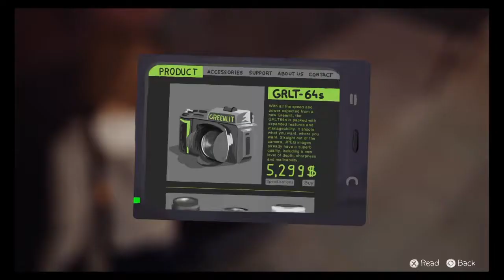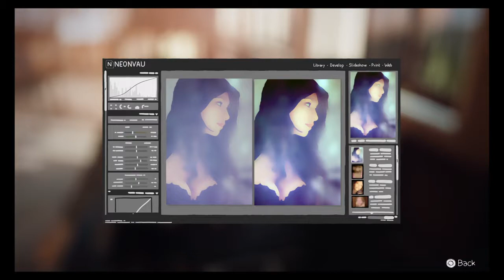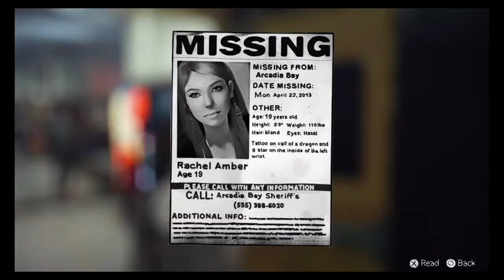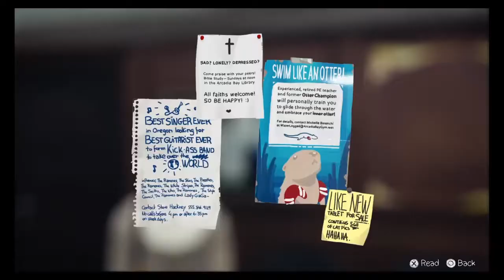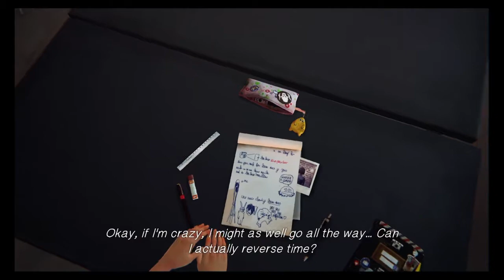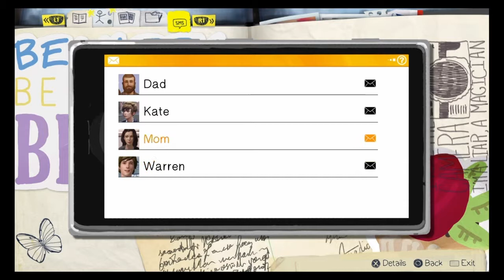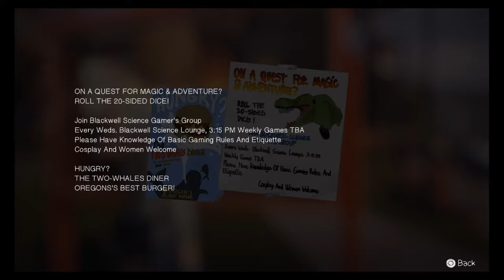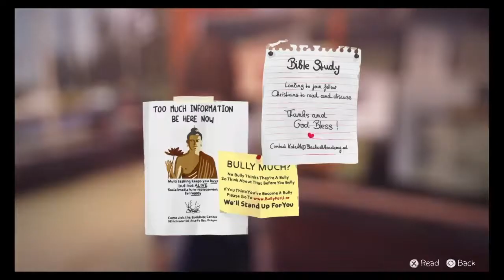LIFE IS STRANGE (PS4) - "Episode 1: Chrysalis" Part 1 of 2 Walkthrough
In this video, I show you my "Episode 1: Chrysalis" part 1 of 2 walkthrough while playing Life is Strange: The Complete Season on my PS4. warrenwoodhouse.tumblr.com

==Chapters==
1). INTRO: 00:00
2). “Can you please tell us what is the process given to the first self-portraits?”: 1:40
3). Macro Eyes Trophy: 5:58
4). OPENING TITLE SEQUENCE: 11:47
5). SONG: “To All of You” by Syd Matters: 11:59
6). Nathan and Mystery Girl talking in the Girl’s Bathroom: 24:17
7). Skill Unlocked: Rewind Ability: 26:30
8). Pull the Fire Alarm in the Girl’s Bathroom: 33:38
9). Telephotogenic Trophy: 48:42
10). Wide Angles Trophy: 52:46
11). END OF PART 1: 58:40

==Songs==
* SONG: “To All of You” by Syd Matters • @sydmatters: 11:59

==Tags==
warrenwoodhouse, warrenwoodhouse, wpvids, wpvids, Warren Woodhouse, Life is Strange, lifeisstrange, PS4, PlayStation 4, PS4share, SHAREfactory, warren-woodhouse, Gaming, Video Games, "Life is Strange™" "Macro Eyes" Trophies, "Life is Strange™" "Wide Angles" Trophies, "Life is Strange™" "Telephotogenic" Trophies,

==Game Details==
* Game Title: Life is Strange: The Complete Season
* Platform: PS4